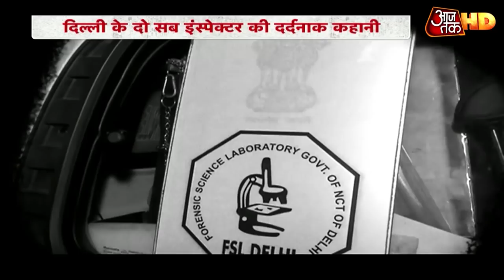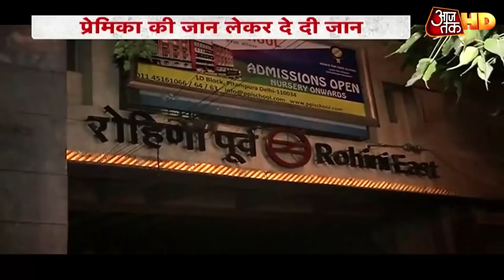Delhi Police की एक खूनी लव स्टोरी! | Vardat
थाईलैंड में एक सैनिक एक मॉल में घुसता है और अगले 17 घंटे तक म़ॉल में गोलियां चलाता रहता है. इस शूटआउट में 26 लोग मारे गए जबकि 50 से ज्यादा घायल हैं. पर ये कहानी सुनाऊं उसस पहले बात दिल्ली पुलिस की एक खूनी लव स्टोरी की. दिल्ली पुलिस की एक लेडी सब इंस्पेक्टर को कोई गोली मार देता है. पुलिस अभी कातिल को ढूंढ ही रही थी कि तभी खबर आती है कि एक और सब इंस्पेक्टर ने खुद को गोली मार ली है। इसके बाद दोनों की मौत की असली कहानी सामने आती है. Vardat.